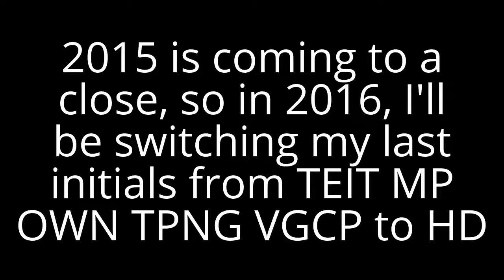Message for you.